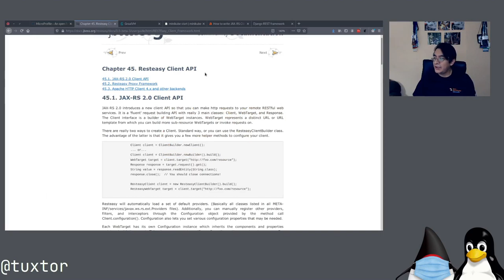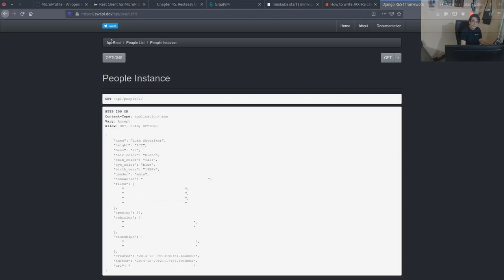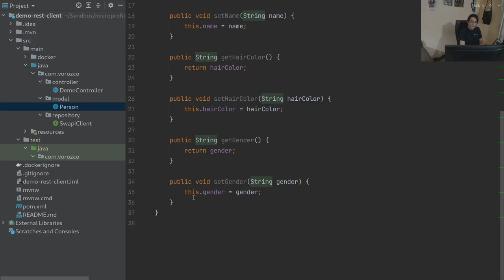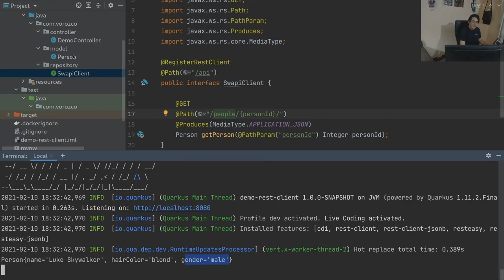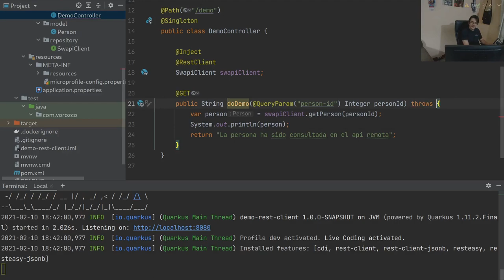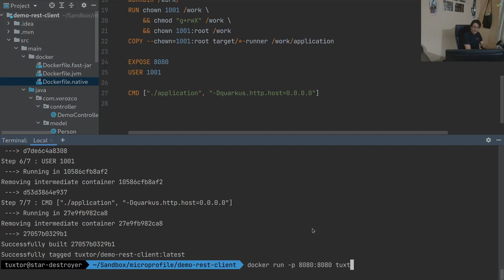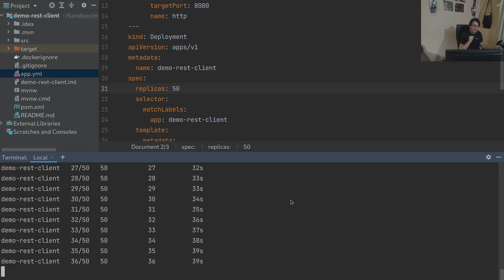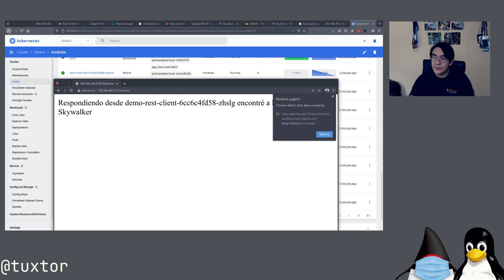Cliente Rest Typesafe Java con MicroProfile, GraalVM Native y Kubernetes (Minikube)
En este video de la serie MicroProfile, exploramos MicroProfile Rest Client para la creación de clientes REST Typesafe.

Posteriormente compilamos el servicio de forma nativa utilizando GraalVM Native, reduciendo el consumo de memoria a 3 megabytes/servicio y desplegando 99 replicas en Kubernetes sin problemas.

Índice:

00:00​ - Que es MicroProfile Rest Client
05:42​ - Creando un cliente con MicroProfile Rest Client y Quarkus
22:00​​ - Compilación nativa de Java con GraalVM Native
30:52​​ - Compilación de una aplicación Java nativa para Docker
35:35 - Minikube
36:35 - Creando un plan de despliegue para Kubernetes
40:06 - Despliegue de 50 replicas del servicio en Minikube
44:22 - Despliegue de 99 replicas del servicio en Minikube